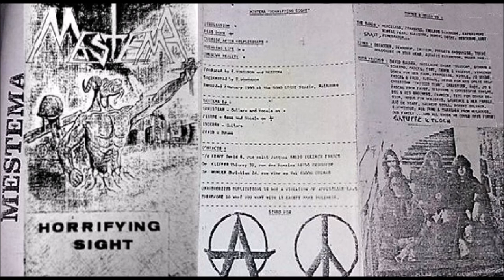Mestema [FRA] [Death] 1990 - Horrifying Sight (Full Demo)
00:00  1. Disillution
04:06  2. Flag Down
08:23  3. Suicide After Helplessness
10:17  4. Unending Life
15:37  5. Unknown Reality